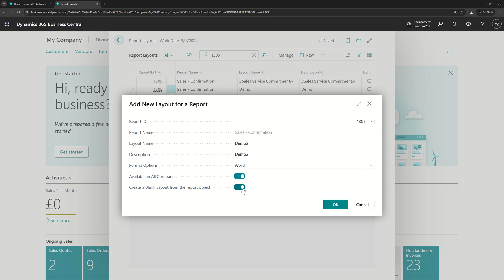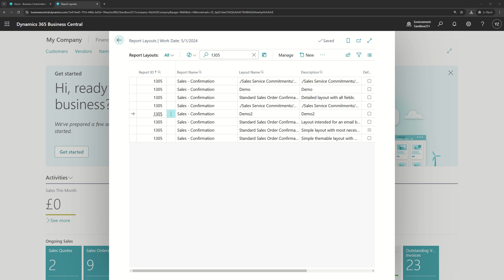Business Central short video: Create a blank layout for the report within BC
Dynamics 365 Business Central: How to create a blank layout for the report within BC